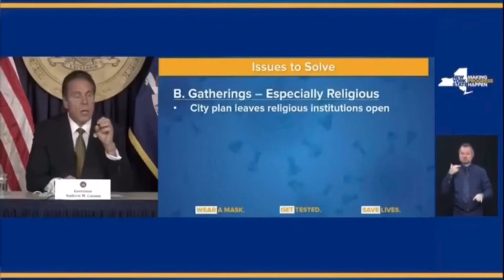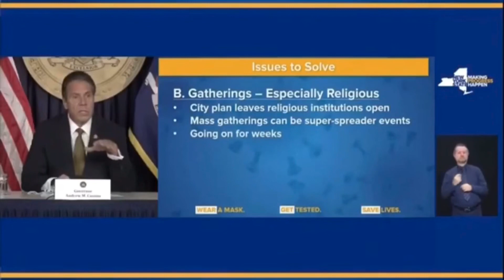Governor ‘Corona Cowboy’ Morphs Into Governor ‘Naked Cowboy’